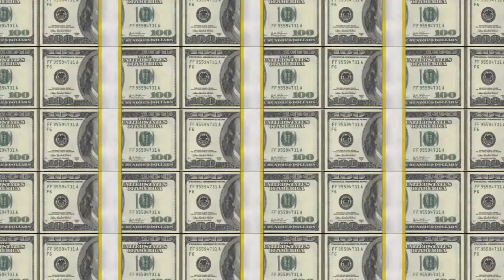Top 10 Richest People In Australia 2013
Who are the richest people in Australia in 2013?